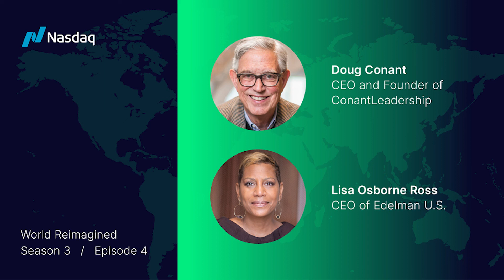Leading with Humility with Doug Conant and Lisa Osborne Ross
This is World Reimagined, Nasdaq’s leadership podcast for a changing world. Listen wherever you get your podcasts. In our increasingly complex world, leaders have to manage more challenges, stakeholders, and scenarios than ever before. To grow an organization amidst all of this, how can leaders create a proactive profile that enables them to manage in a constructive way? How can they put people first, without sacrificing growth, and still be remembered as an impactful leader?

In this episode, host Gautam Mukunda speaks with founder of ConantLeadership and former CEO of Campbell Soup Company, Doug Conant, and the CEO of Edelman U.S., Lisa Osborne Ross, about how a leader’s ability to orchestrate an organization with integrity, empathy, and confidence can leave an enduring contribution.